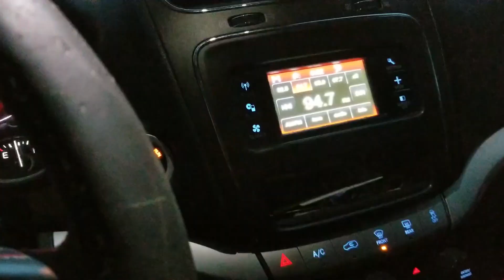Halloween Back In The Day | How Halloween Use To Be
How Halloween Use To Be  this is a recap of halloween back in the day video with the jamagreek crew.

Let us know what type of video u would like to see next!

Grow Your Youtube Channel Here:👇
v=Yoab_miSOVs&list=PLvxDZJe1lbabREV18kmFONLOWDL89UUT3
OUR CHANNEL IS INSPIRED BY THIS FAMILY CHANNEL👇👇👇
We Post A 🆕️ Vid every Week!! 💯